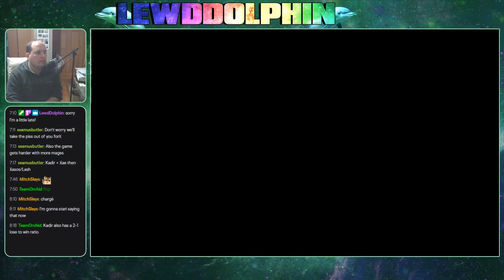Dolphin's Dive #132 - I’m Seeing Double!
Aeon's End game (11:30) Kadir, Lash, and Xae vs Rageborn

One Deck Dungeon game (1:14:00) Mist at The Lair of Indrax